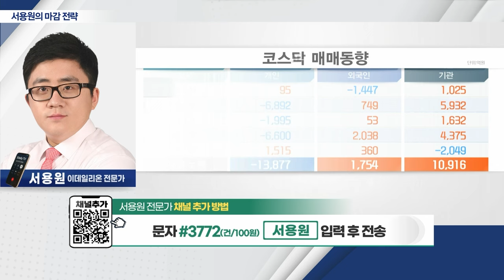“대주주 양도세 기준 완화 없다”... 국내 증시 ‘약세’_서용원 마감 전략 (20231213)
- “대주주 양도세 기준 완화 없다”... 국내증시 ‘약세’
- 2차전지株 중심 차익실현 매물 출회
- 내일 ‘美 FOMC’ 결과... “매파 파월 주의”